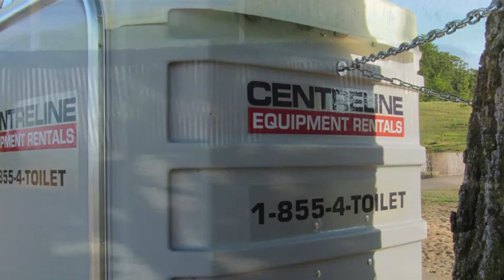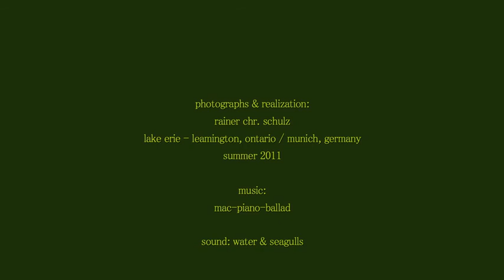Leamington Beach, Ontario - Morning Walk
Leamington Beach, Ontario - meditative morning walk
pictures made with camera canon powershot SX230 HS